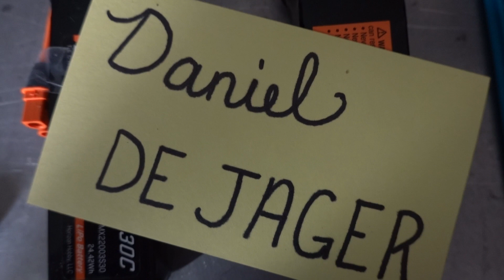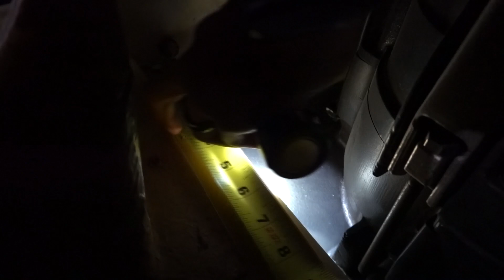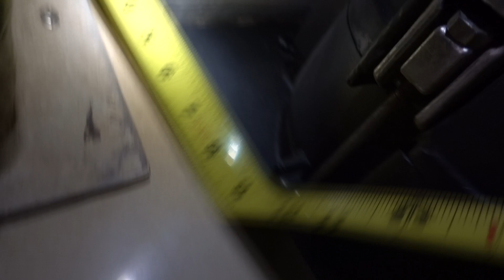Captain's Blog 6 12 2019 Debugging the Big Boat Seat and Jetboat Deck Completed